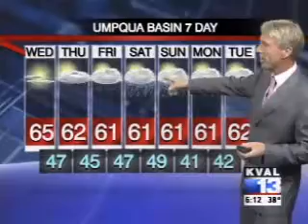Wednesday, October 20 Weather